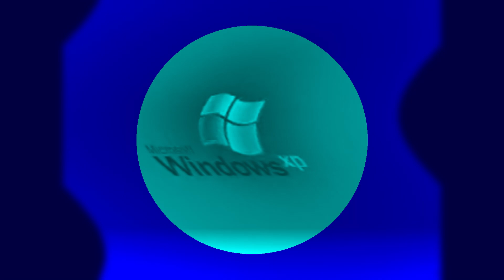(RQ) Windows Xp Feels Dizzy Effects Round 1 Vs Everyone (1/2000)